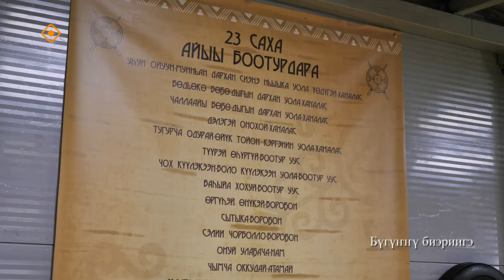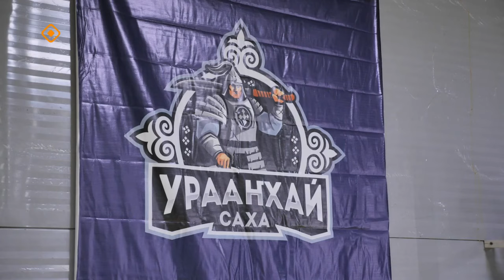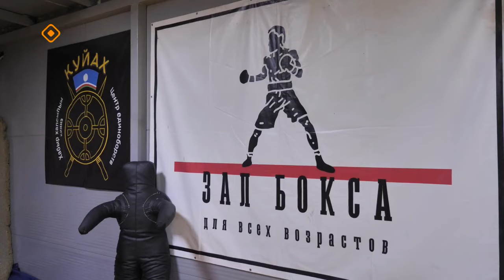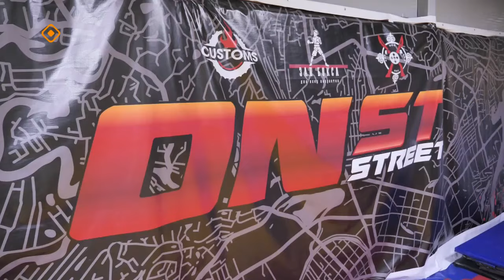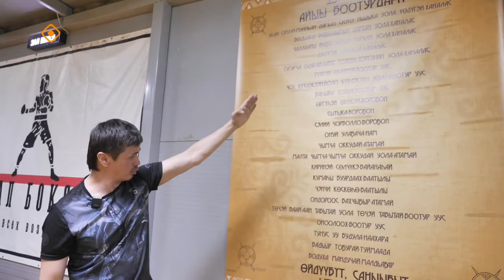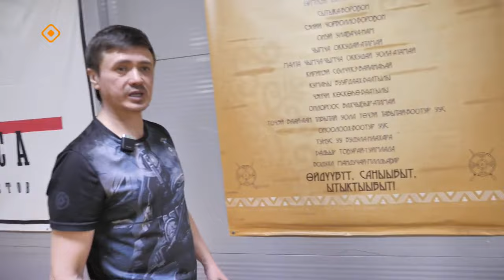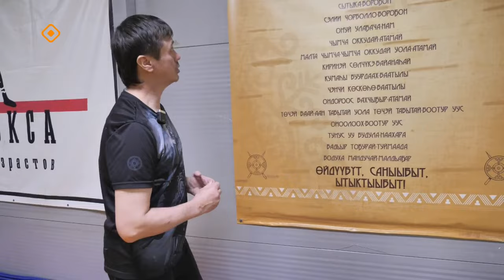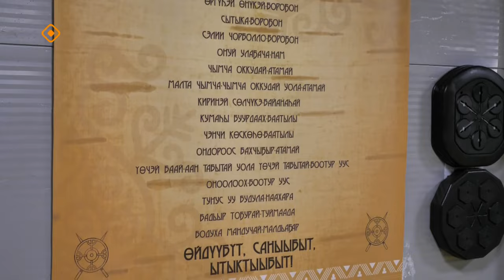«Сайдыс»: Бэйэни хайдах көмүскэнэбитий? (13.05.24)